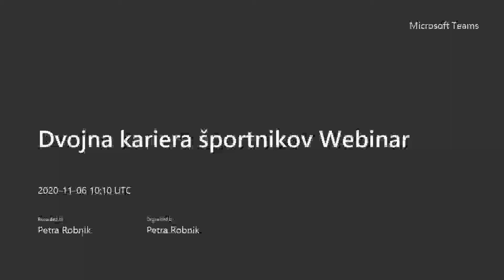Webinar: Dvojna kariera športnikov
Predstavitev področja dvojne kariere športnikov: predstavitev osnovnega modula dvojne kariere športnikov, v katerem predstavimo sistemske ukrepe na ravni države, ter projekte, programe in aktivnosti OKS-ZŠZ na področju dvojne kariere športnikov, kot npr. različne projekte prilagojenih oblik izobraževanja in študija na daljavo za športnike, certifikat športnikom prijazno izobraževanje, športne štipendije). Postavljanje ciljev in prioritet na področju izobraževanja in športne kariere. Predstavitev priročnika Dvojna kariera športnikov. Pomembnost dvojne kariere športnikov. Pomembno je, da si športniki izobrazbo pridobijo v času, ko se tekmovalno ukvarjajo s športom.